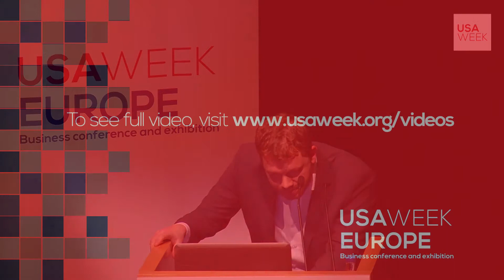Pariss Electric Roadster - Project presentation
DAY 4 - NOVEMBER 14TH
Projects and business opportunities
in the US Manufacturing Day
Recorded by Tribucle

Pariss Electric. Mr. Damien Biro, Founder and CEO